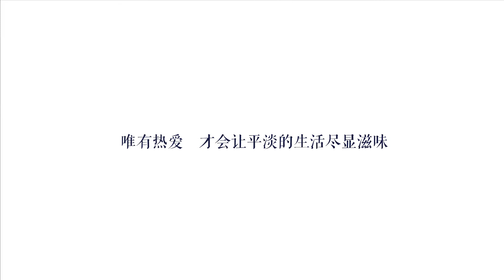一把粉幹變成一個產業，他的生活就是一部粉幹崛起史│谷雨◌老手藝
本文已被授權 作者:谷雨 公眾號: GUYU谷雨
雙橋粉幹丨雙橋粉幹始於明朝，至今有600多年歷史。起初，雙橋粉幹是當地百姓招待客人食用。40年前，雙橋村民挑著粉幹走街串巷兌換口糧，以解決雙橋因山多田少造成的糧食緊缺問題。如今雙橋粉幹已經成為雙橋村民創業，就業的重要途徑和經濟來源。
雙橋粉幹選用當年優質大米，取自深山泉水浸泡，經磨漿、壓漿、搓團、煮團、打胚、出粉、焯熟、放涼、搓絲、盤條、風幹等多道工序制作而成。雙橋粉幹玉白細膩、久煮不斷、口感軟滑、清香，備受食客青睞。雙橋粉幹烹飪方法簡單，可煮食、可炒食，以澆頭粉幹最為著名。如今，雙橋粉幹已行銷省內外，遠銷香港、臺。

手記※谷雨隨筆
匚 他的生活就是天天圍著粉幹轉
粉幹的拍攝應了那句話，好事多磨。9月，我們慕名相約得知不是制作最佳時機，10月，我們再一次聯系了舒雪良。雖然提前幾天確認了拍攝事宜，但計劃還是不如變化快。
我們的拍攝團隊已經拍好了工藝後，主角還是沒有露面。正當整個團隊騎虎難下時，舒雪良招呼著他的客人，遠遠的走了過來。和我想象中的一樣，他忙碌、熱情、踏實而又健談。
提起粉幹，舒雪良有太多太多的故事。雙橋粉幹最初是招待客人用的點心面、祖輩以前是挑著粉幹去外面換大米的、粉幹以前叫長壽面、古法是利用水碓做粉幹、糧食匱乏的年代粉幹停過二三十年、建了水庫後水碓拆掉了……
400多年的粉幹歷史，他無所不知無所不曉。“我們的祖祖輩輩，以前是靠做粉幹為生的”。也許他的骨子裏就遺傳了祖輩對粉幹的熱愛。他評價自己的生活一天到晚總是圍著粉幹轉，倒也不覺得枯燥乏味，反而很充實。

匚 一個人 帶動了一個行業
舒雪良從小就耳濡目染，看著爸爸做粉幹長大。由於粉幹在物資匱乏的年代比較金貴，又是曬在外面，他還曾和爸爸拿著鋪蓋，睡在粉幹邊上。下雨了別人往家跑，他們反倒跑去外面收粉幹，這是他的“童年陰影”。
大概二十七八歲，他開始接手家族粉幹事業。那時，很多人覺得做粉幹苦都放棄了，知道粉幹的食客也不多，行業不成氣候，他那裏也算不上“粉幹廠”，就是個家庭作坊，一天做個二三十斤，後來變成了每天一百斤、二百斤、一千斤，而他始終不忘父親“誠信經營”的教誨，越做越大。
再後來夫妻倆人做不過來了，開始請工人幫忙，家庭作坊一躍成為粉幹廠。其他雙橋村民看到做粉幹有前景，也紛紛的做起了粉幹。現在，舒雪良的粉幹廠每天二千斤還供不應求。粉幹的量上去了，有穩定的回頭客，他又琢磨起了其他的事。
註冊商標打品牌、設計包裝、洞察食客需求改小包裝、發展200多個分銷商、開網絡渠道、評非物質文化遺產、成功申報浙江老字號、衢州非遺小吃評比斬獲金獎，一系列的動作也影響著雙橋粉幹整體的命運。在他的帶動下，曾經“低散亂”的粉幹行業如斷臂重生，鳳凰涅槃。

匚 粉幹之路 路越走越廣
看似一切都很好，可舒雪良卻有個心病。以前做粉幹的水碓拆掉了，他想把最古老的手工技藝挖出來。“以前的水碓建起來，記憶館造起來，才會傳得下去。你嘴巴講，全沒用的。肯定要把實質性的東西做起來才能傳承下去。”
於是，他買了雙橋曾經的鹽庫改造成記憶館；沒有圖紙，完全憑著小時候的記憶復原水碓設備；又想到了水循環利用的點子……歷經大半年的時間，終於讓龐大的水碓在粉幹技藝館中重生。
如今，他又想到了文旅結合的路子，想讓來雙橋的遊客直接能品嘗到現做的粉幹。提起未來，他滿懷憧憬，“我想兒子以後比我做的更大一點。畢竟他們現在書比我們以前讀得多，腦子要比我們好一點”。
寫了這麽多，他的故事卻還是沒有辦法收尾，因為他的未來還會創造更多的可能。而他只用33年就帶領雙橋粉幹蝶變的速度，讓我們相信，未來，會比想象更快的到來。

【介紹：谷雨|中國傳統手藝原創視頻平臺。講述每一位手藝人的故事，收藏每一個中國人的匠心！敬請關註！】本文授權轉載自公眾號: GUYU谷雨